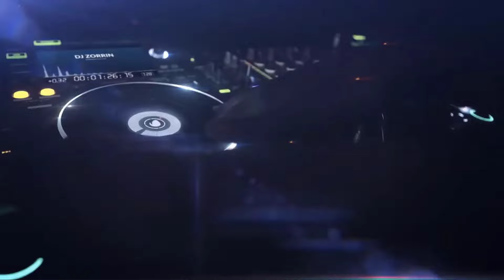FunkyDiscoHouse 336 Oldschool Disco House Disco Funk Funky House Party Mastermix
◾TRACKLIST
◾Adam Nova - Groove Shake◾
◾Antonello Ferrari & Aldo Bergamasco - Play That Funky Music◾
◾Antonello Ferrari,Aldo Bergamasco,Karmina D. - Disco Down◾
◾Rion S & Kris King - Lost in Sound◾
◾Barrabas - On The Road Again◾
◾Nicolette Larson - Lotta Love◾
◾Burton Cummins - Burch Magic◾
◾Peter Brown - You Should Do It◾
◾A Voyage-A◾
◾Nick AG-Follow Me◾
◾Bonetti, Cisco Barcelo - You Got The Notion◾
◾Paul Parsons, Adri Block - Dance & Freak with U◾
◾DJ Aiblo - Get Down◾
◾Kevin Andrews & Nishant Bardoloi - Dance Now◾
◾House of Prayers - We Are Lover◾
◾Daisuke Miyamoto - Let The Music◾
◾Mark Lower, Fleur De Mur - Burn For Love◾
◾Romy Black, Brothers in Arts - Try and Understand◾